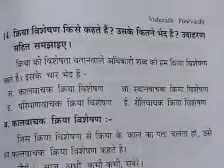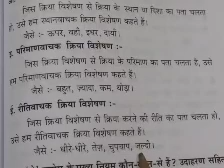Visharad Poorvardh/व्याकरण/14. क्रिया विशेषण किसे कहते हैं ? उसके कितने भेद हैं ? उदाहरण सहित समझाइए